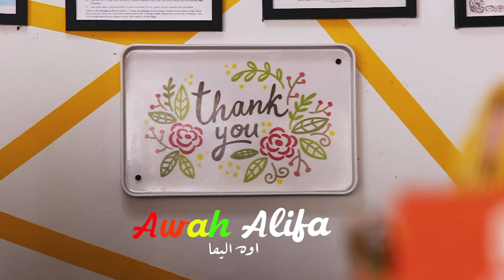Kelantan Cuisine🍽 Awah Alifa | Food Hopping S1 - EP04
The 4th Star of Mimo's Food Hopping is Awah Alifa! They serve West-Malaysian Style Malay Food that's hard to come across in Miri! Can't travel yet? No need to travel all the way to the peninsular looking for authentic Kelantanese Malay food!

⏰ Skip the crowd & Stay safe! ❤